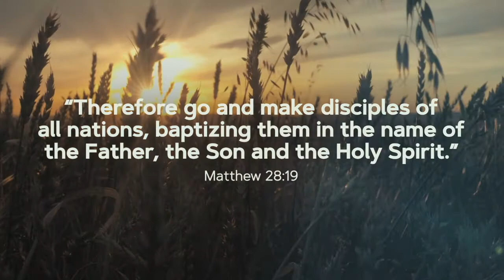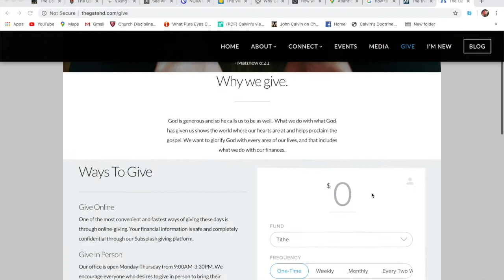Beyond the Resurrection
Message by Randy Howard, Senior Leader of the Gate Church of the High Desert on Sunday, April 19, 2020.